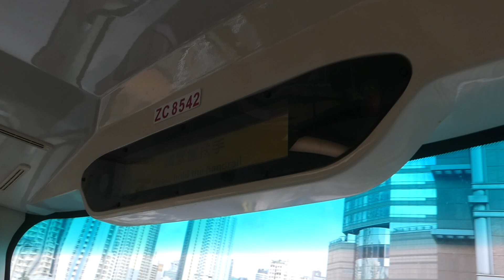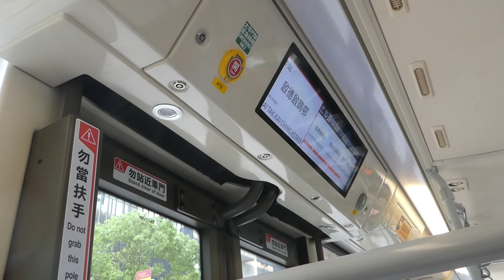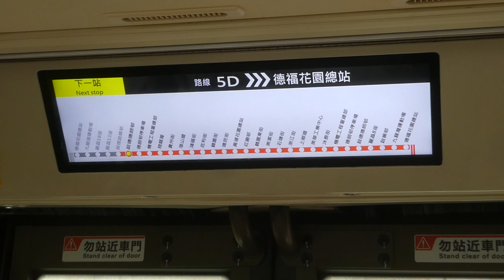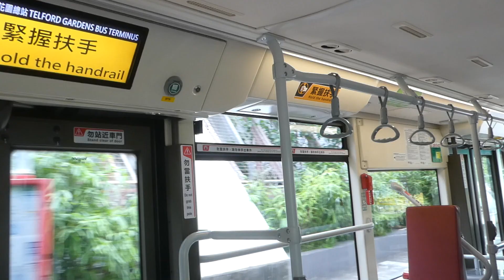Hong Kong Bus - A trip on KMB BYD B12D 🔋⚡️(KMB's First Fully Electric Double Decker Bus)